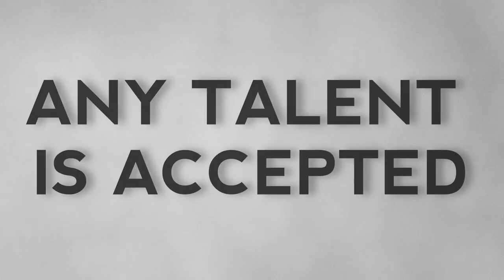HC's Got Talent 2022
A quick run down on what is happening with HC's Got Talent for 2022.